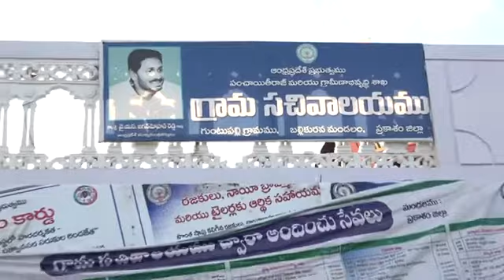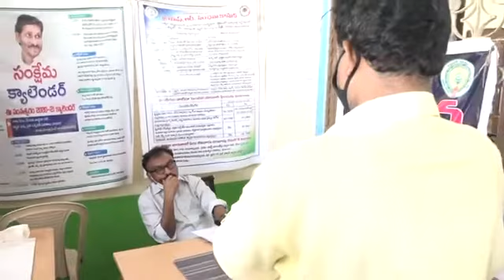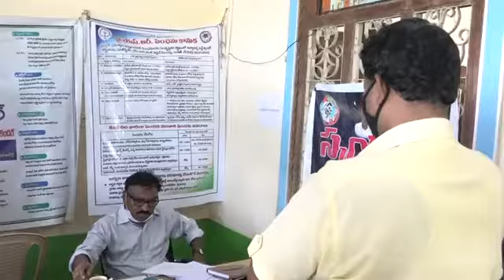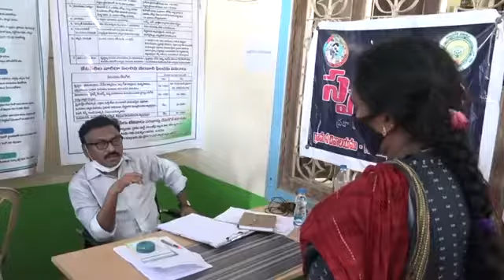గుంటుపల్లి గ్రామ సచివాలయం ను ఆకస్మిక తనిఖీ చేసిన జిల్లా కలెక్టర్ శ్రీ పోల బాస్కర్ || Ongole Media